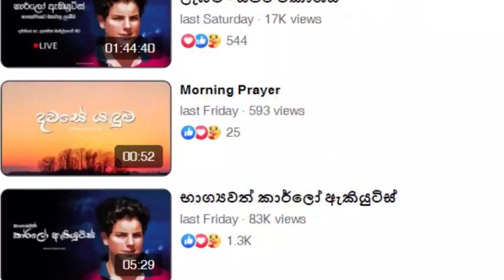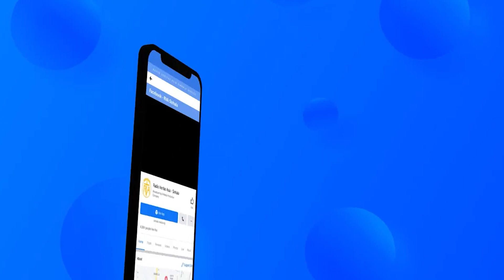වෙරිටාස් පුවත්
සත්‍යයේ හඬ අවදි කරන වෙරිටාස් ප්‍රවෘත්ති විකාශය